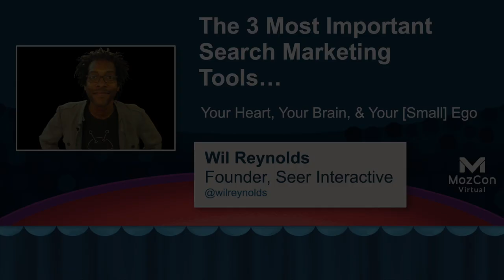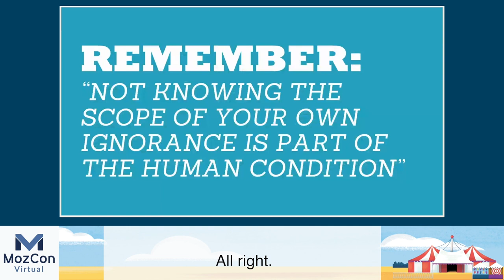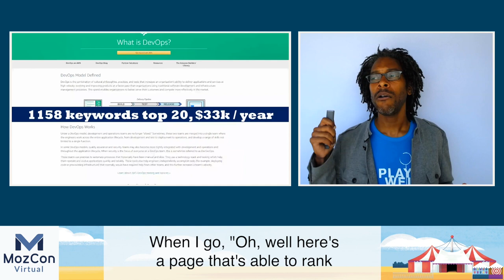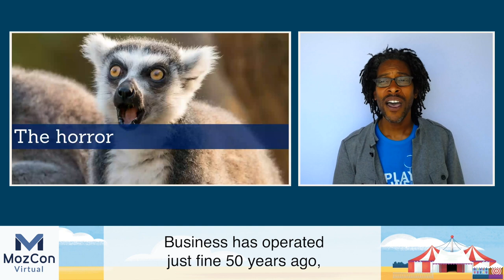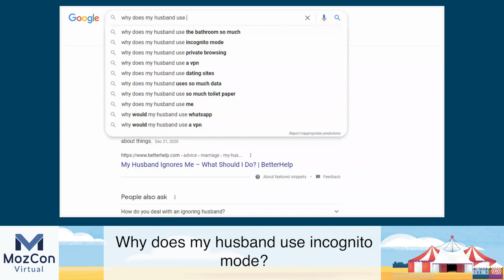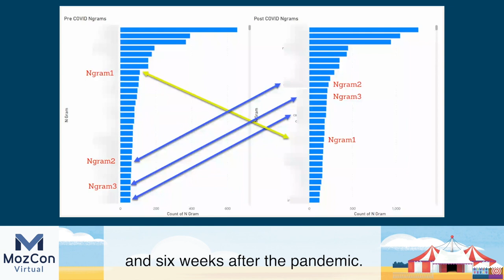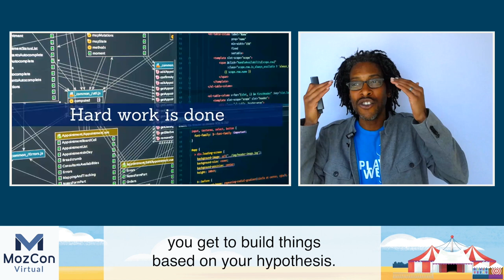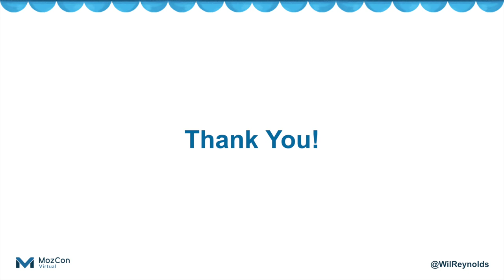Top 3 Search Marketing Tools…Your Heart, Your Brain, & Your (Small) Ego [MozCon 2021] — Wil Reynolds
𝗧𝗶𝘁𝗹𝗲: Top 3 Search Marketing Tools…Your Heart, Your Brain, & Your (Small) Ego [MozCon 2021] — Wil Reynolds

𝗗𝗲𝘀𝗰𝗿𝗶𝗽𝘁𝗶𝗼𝗻: Search is a game of rankings. Only one can win the #1 spot and small tweaks can mean the difference between ranking #1 and #5. If you’re using the same tools as everyone else, what competitive advantage are you bringing to the table? Wil Reynolds shows you how to transform your data into winning insights with 3 tools everyone has at their fingertips: your heart, your head, and a willingness to question everything you thought was true about SEO.

𝗠𝗼𝗿𝗲 𝗰𝗼𝗻𝘁𝗲𝗻𝘁 𝗯𝘆 𝗪𝗶𝗹 𝗥𝗲𝘆𝗻𝗼𝗹𝗱𝘀
👉 MozCon talks by Wil Reynolds

𝗠𝗼𝗿𝗲 𝗼𝗻 𝗦𝗘𝗢 𝗜𝗻𝘀𝗶𝗴𝗵𝘁𝘀
You're Measuring Your Branded SERP Wrong – Whiteboard Friday
How to Use Estimated Brand Reach as a Meaningful Marketing Metric